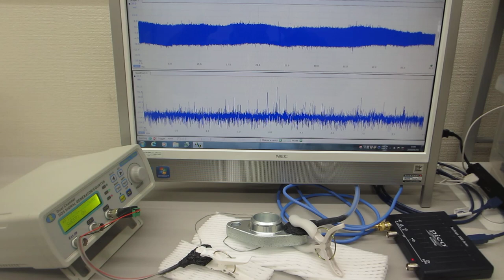メガヘルツの超音波発振による、表面弾性波のダイナミック制御実験（超音波システム研究所）